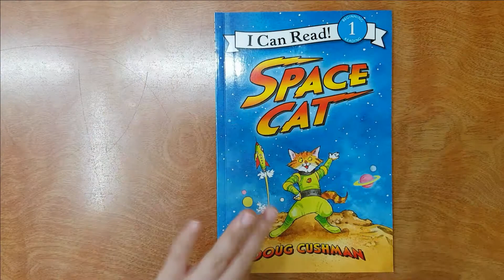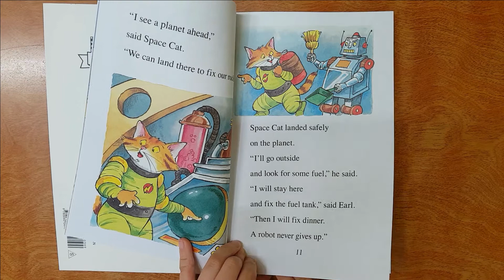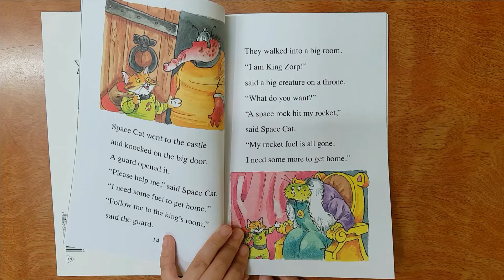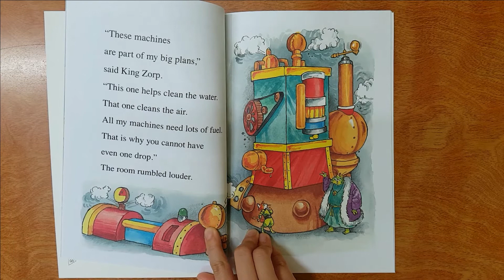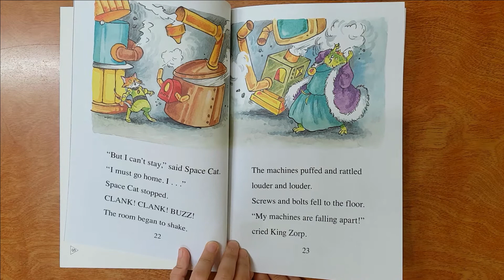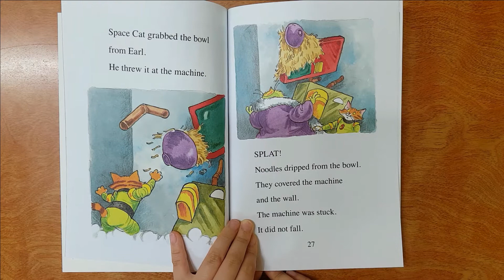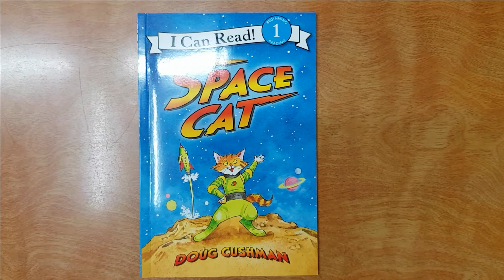[책읽어주는 Ellie] SPACE CAT - An I Can Read Book